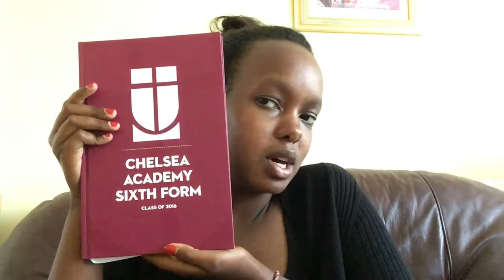Reading my yearbook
Hey guys, it's been a while since I posted a video but here's a new one for you! I read out my school yearbook for you so that you can get to know me better, hope you enjoy it!